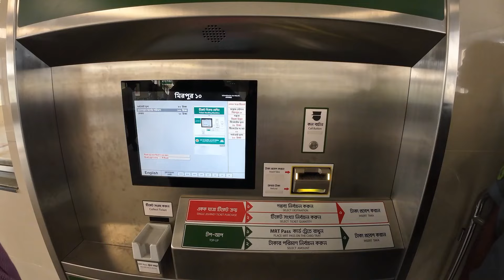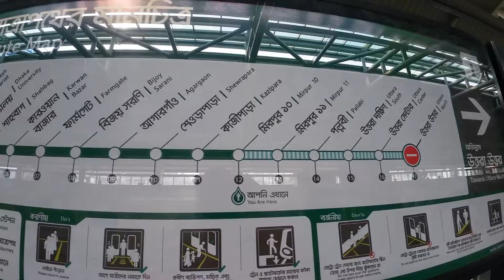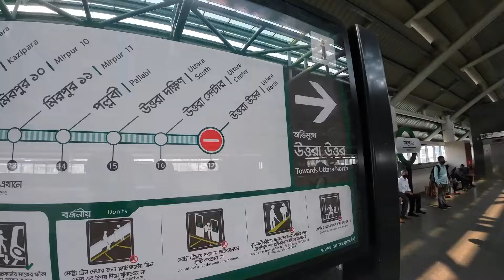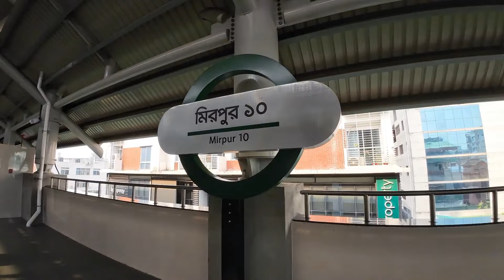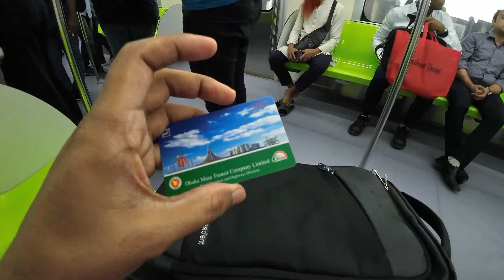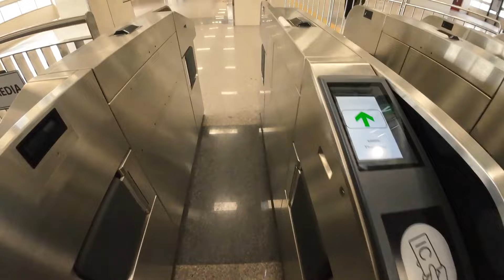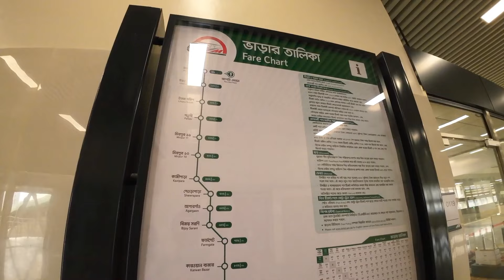মেট্রোরেলে মিরপুর ১০ - উত্তরা যাত্রা || Dhaka Metro Rail || Mirpur 10 - Uttara in Metrorail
This video shows the ticketing process, price of tickets and journey in Metrorail of Dhaka city.

Mirpur-10 became the fifth metro rail station opened to public , two months after the inauguration of the country's first metro rail service in Dhaka.

The first phase of Dhaka Metro's MRT Line 6 commenced commercial operations on 28 December 2022, after being inaugurated, with metro services being available to general commuters the next day. The construction of MRT Line 6's second phase is scheduled to be completed by 2023.

MRT Line-6 has 17 elevated stations each 180 meters long and 21.26 km (13.21 mi) of electric light rail track (LRT). All Line-6 and some attending LRTs, except the depot, have been elevated above the existing roads to allow traffic flow below.

This line consists of three phases, of which only the first is currently operational.

Opened on 29 December 2022, from Uttara North to Agargaon. 11.73 kilometers (7.29 mi)
Slated for completion in December 2023, from Agargaon to Motijheel. 8.37 kilometers (5.20 mi)
Slated for completion in December 2025, from Motijheel to Kamalapur. 1.16 kilometers (0.72 mi)